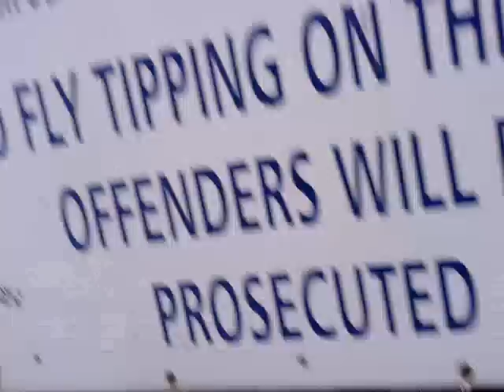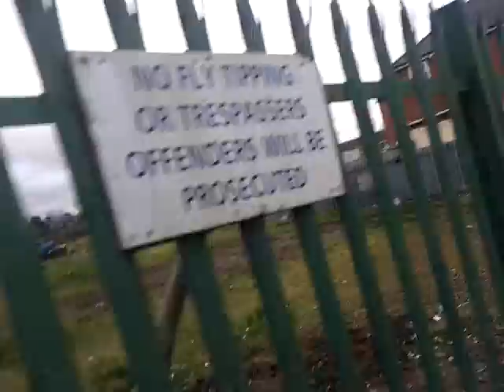Trip do krámu (V Anglii) [CZ]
Takže je tu další video! A tu vám ukážu Anglii a tak, půjdeme spolu do krámu a tam jsi něco koupím. Jestli chcete vidět co to je tak se kouknete na video!

Dík za zhlédnutí (y)